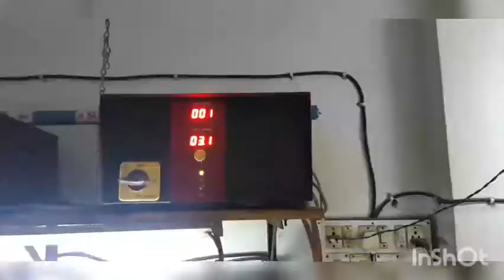how to chrome nickle plating on precious microsetting diamond sterded watch